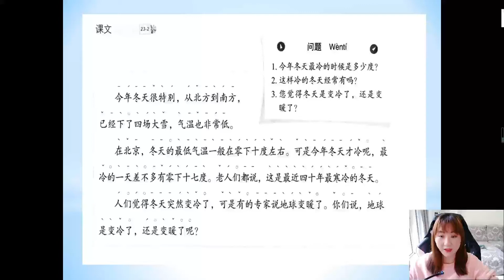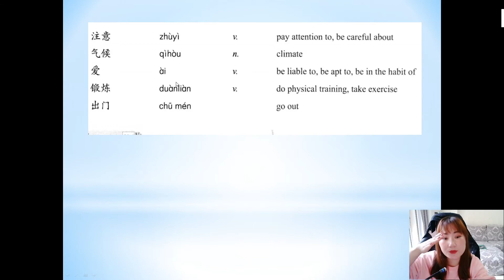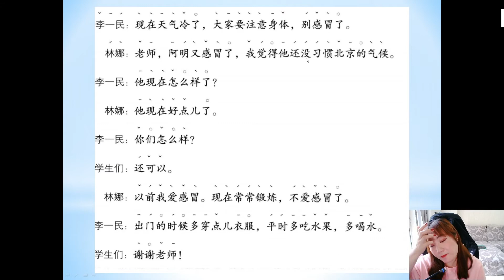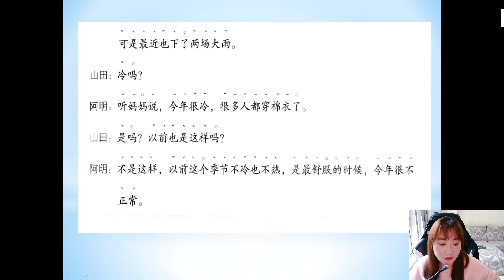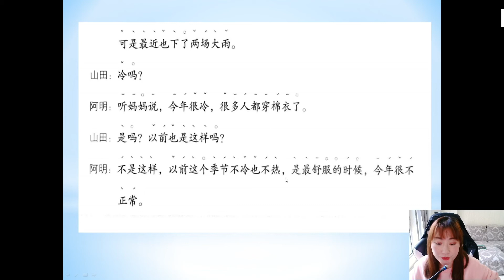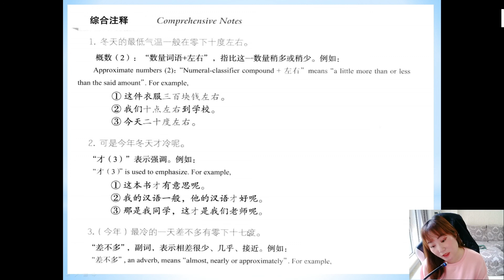Developing Chinese elementary comprehensive course-unit 23 今年冬天变冷了 part 2